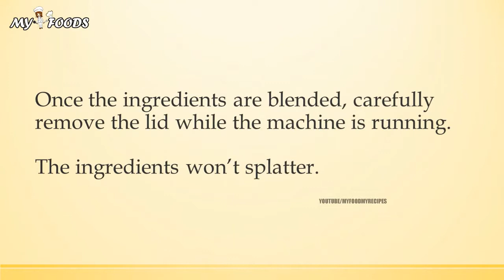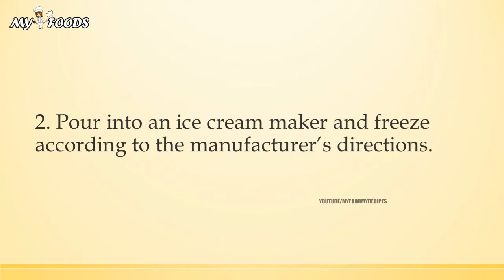GINGER PEACH ICE CREAM